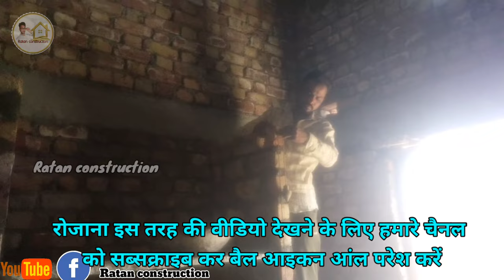How to make cement almari | How to make a wardrobe out of brick and stone | cement wardrobe design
In this video I will teach you how to make a cement almari, which is a small cupboard for keeping books, jewelry and other small objects. This is the perfect solution for those who want to save space. We will show you how to make an almari from an old shoe box!

almari design
cement wardrobe design
how to make wordrobe
wardrobe
stone wardrobe design
bedroom wardrobe
walk in wardrobe
granite wardrobe design
granite marble stone wardrobe
Marble wardrobe design
Marble kappat design
Granite Sliding door wardrobe design
Ratan construction
RS building contractor
Ratan momasar
Ratan
construction
Ratan Mistry
Ratan sungat
Ratanji
Ratan bro
new parapet design 2021
Almari shelves cement cupboard design